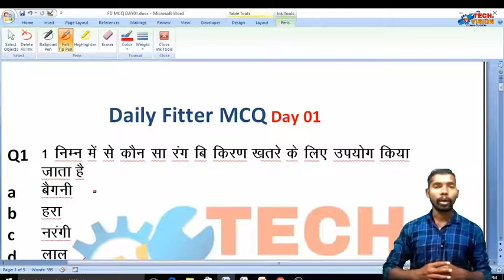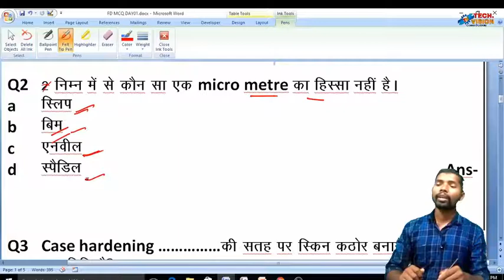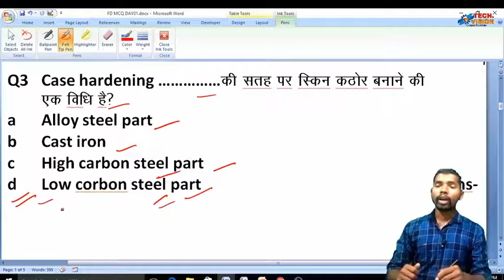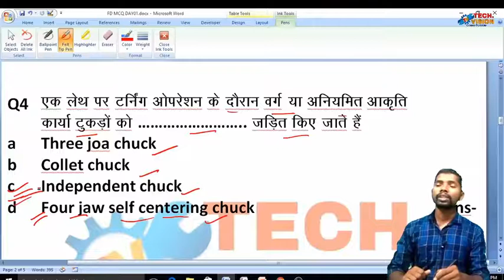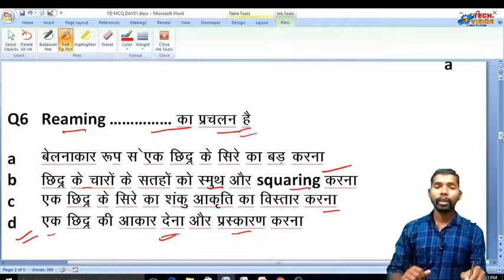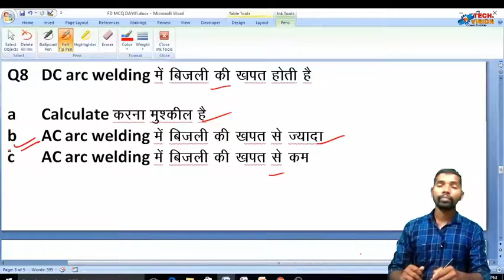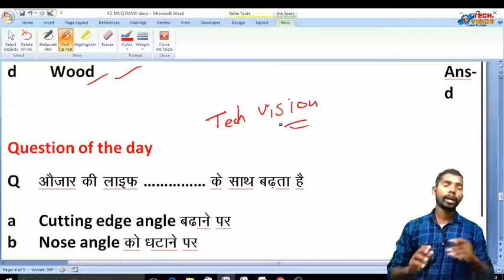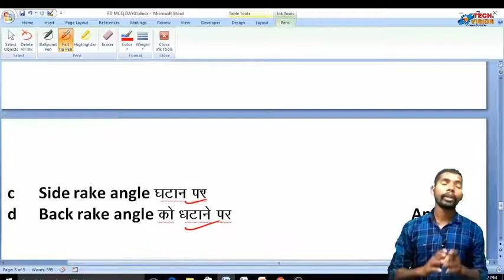Daily Fitter MCQ / Day 01/ In Hindi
Hello Friends,

               इस चैनल में हम आपके लिए *ITI Class, news और  Job* संबंधित जानकारी लाते रहते हैं,  तो आप यदि हमारे चैनल में नए हैं तो चैनल को *Subscribe*  करें  और आगे की Video की जानकारी पाते रहने के लिए *Bell icon* को प्रेस करें l

Telegram👉 Tech. Vision

FaceBook page👉 Technical vision

FaceBook Group 👉 ITI Tech vision